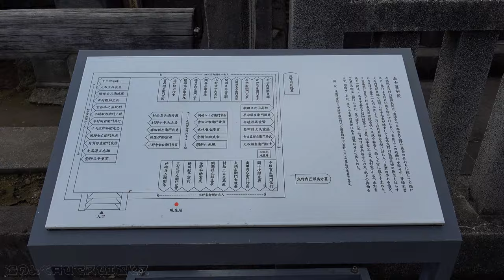4K | Graves of the 47 Ronin at Sengakuji Temple in Tokyo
The forty-seven Ronin (leaderless samurai) avenged the death of their master. As a consequence they were obliged to commit seppuku (ritual suicide) for the crime of murder.
This event in the 18th century is known as the Ako incident.
The memory of the 47 Ronin, who put duty and justice before their fear of death, has lived down through the centuries as one of the greatest examples of honour and loyalty in Japanese culture.
Each year, on December 14th, thousands of people from around the world visit the graves of the 47 Ronin at Sengakuji Temple in Tokyo to pay their respects.